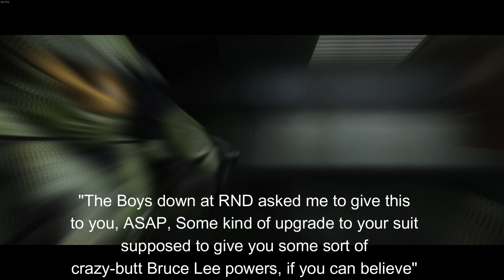New Halo Game?!?!?! (Cursed Halo Again)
Make sure to check out Cursed Halo Again, on the Steam Workshop for
MCC by InfernoPlus! Has more content than most modern AAA games and is free if you own MCC steam. 11/10 one of the mods of all time would recommend. (I play the first two levels of the mod in this video)